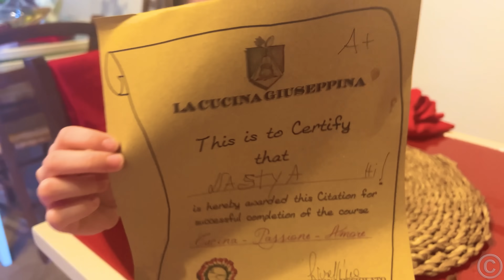Nastya ve Babam İtalya'da makarna ve dondurma yapmayı öğreniyor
Nastya ve babası İtalya'ya bir aile gezisine çıkarlar. Restoranlara ve dondurma barlarına gittiler. Uzmanlardan makarna yapmayı öğreniyorlar. Dondurma yapmayı da görüyorlar.